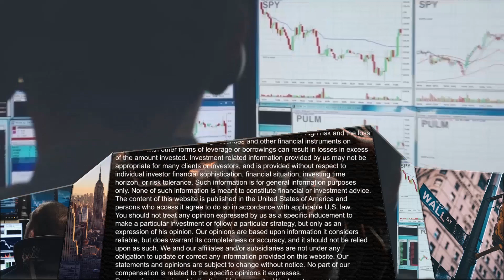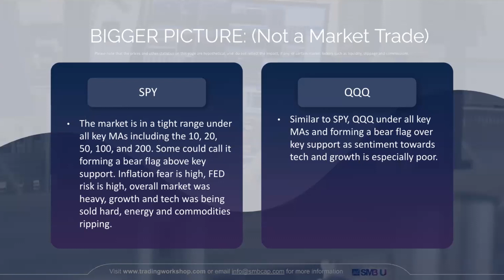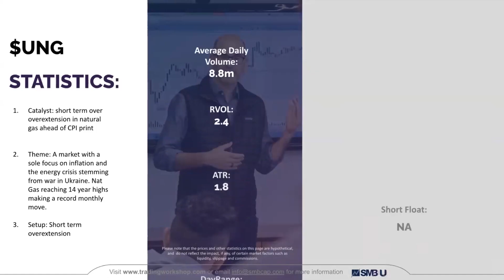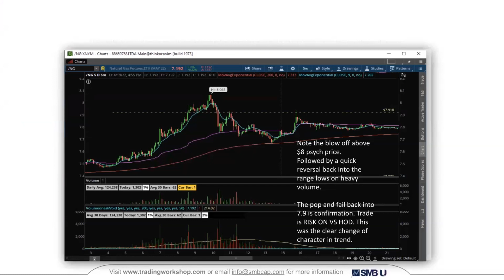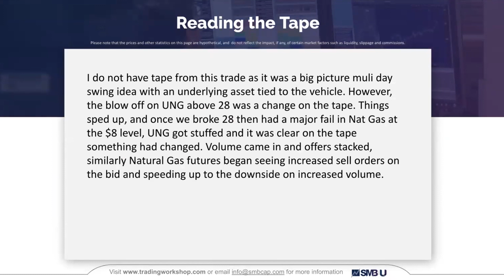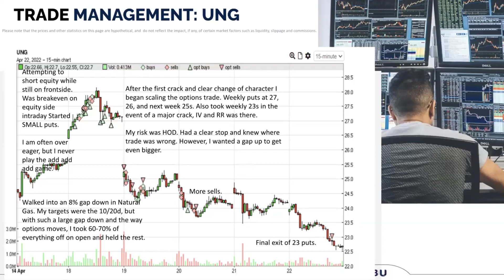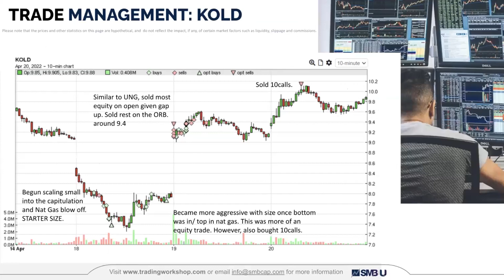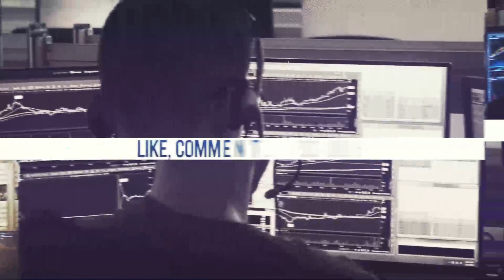Wait! for the V trading pattern for significantly improved results